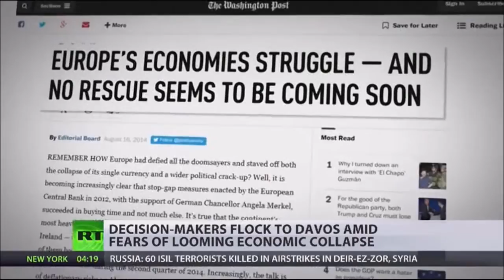RT News - January 20, 2016 (4)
Reports emerge that the U.S. might be trying to get a runway for its warplanes inside Northern Syria. After clashes between police and anti-refugee protestors, we hear from some Dutch people who say they are not against migrants... as long as they are not in the Netherlands.Former British officials who ran the country's bombing campaign of Libya, admit they didn't predict the creation of a power vacuum which would be filled by Islamic State.

RT News Intl - January 20, 2016 @nusantara timurJAUh

Laporan muncul bahawa Amerika Syarikat mungkin cuba untuk mendapatkan landasan untuk pesawat pejuang yang di dalam Syria Utara.

Selepas pertempuran antara polis dan penunjuk perasaan anti-pelarian, kita mendengar dari beberapa orang Belanda yang mengatakan bahawa mereka tidak menentang pendatang . . . selagi mereka tidak berada dalam pegawai-pegawai Netherlands.

Bekas Pegawai-pegawai British yang berlari kempen pengeboman negara Libya, mengakui bahawa mereka tidak meramalkan penciptaan kuasa vakum yang akan diisi oleh Negara Islam (IS).